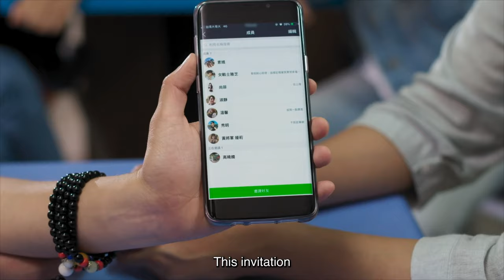【ENG Sub】Girl‘s Power 女兵日記｜EP76｜Romance Military Army Drama｜Chinese Drama｜Studio886